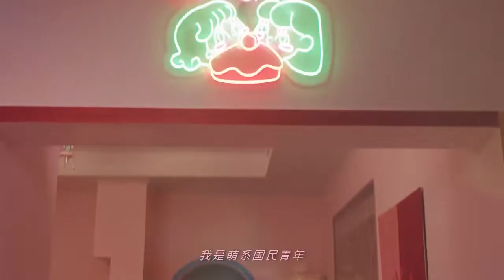16000027.B CHANGAN Benben e-star 2022 reward version colorful ternary lithium NEDC 310KM